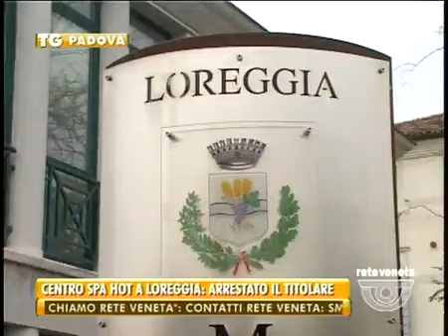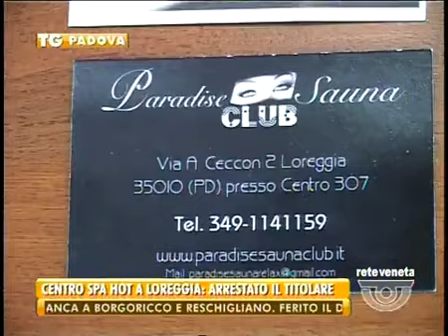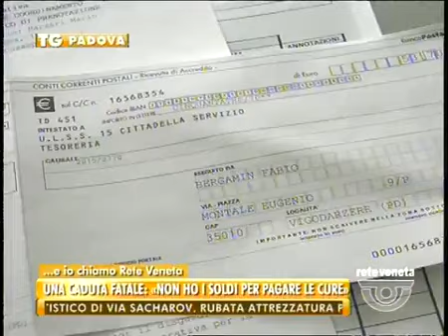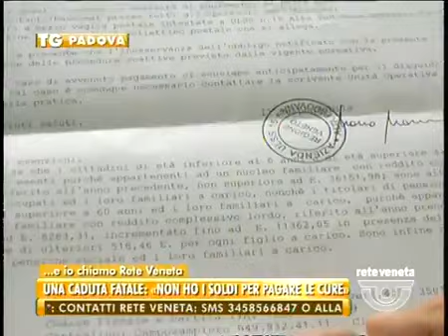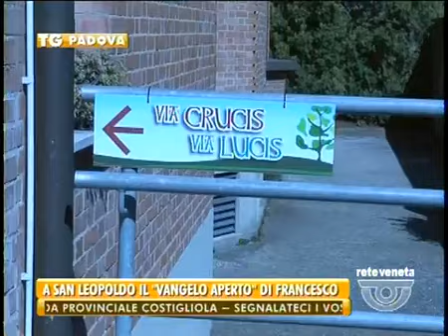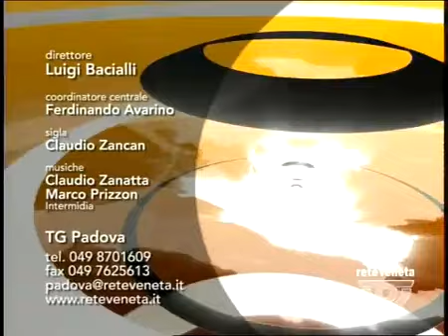TG PADOVA - Edizione completa venerdì 3 aprile 2015